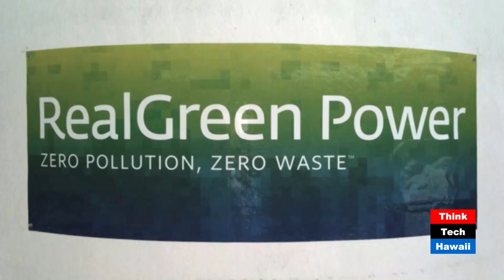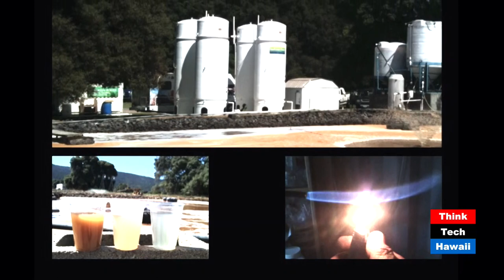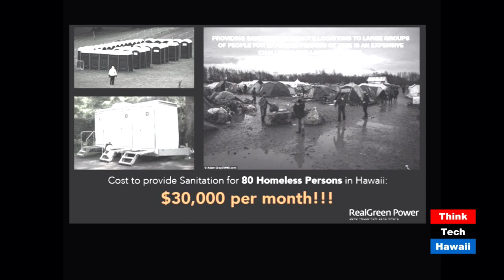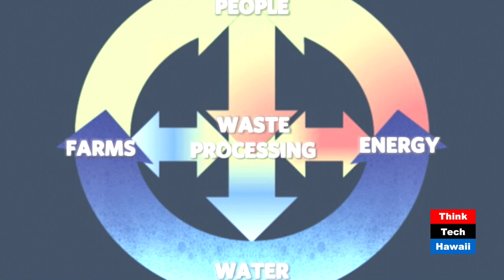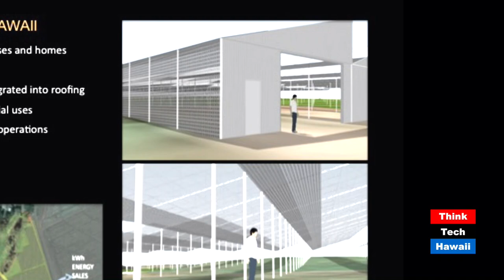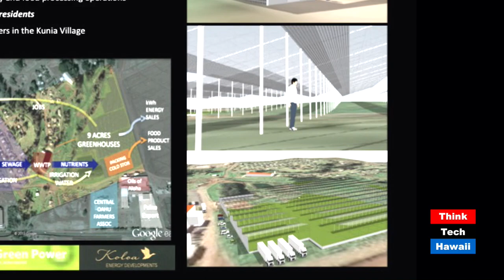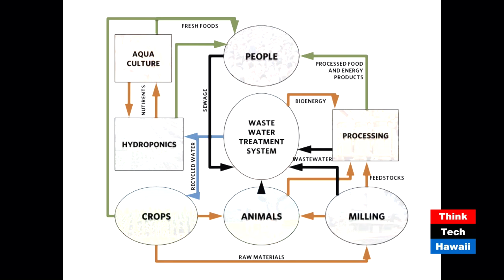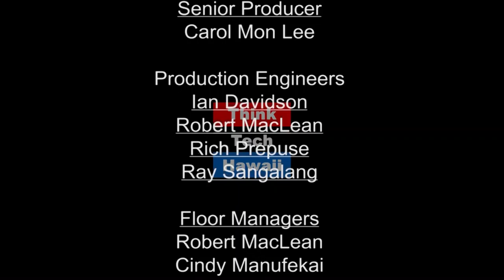UH Technology helping Hawaii's Homeless (Hawaii, State of Clean Energy)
Modular, Sustainable, Portable Hygiene

This week on Hawaii, State of Clean Energy, Maria Tome and guest Dennis Furukawa discuss ways to manage waste before it becomes pollution. Energy may be a by-product, but the real value is in modular, sustainable, portable hygiene.  The host for this episode is Maria Tome.  The guests for this episode are Dennis Furukawa and Mitch Ewan.